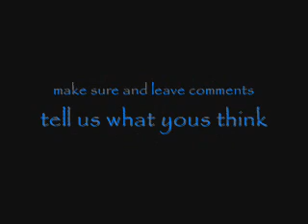Gypsy Angelo Playing The Bosso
Guitar Music Instruments Drums Flute Bondo Entertanement Clothes Concerts MYV MusicAwards Movies FoodNetWork Boxoffice Computers SoftWare Amps R & B Maroon 5 Justin Timberlake Brittney Spears Rihhana Timberland Guns & Roses RedHotChilliePeppers GreenDay PlaineWhiteTs Led Zeplen OzzyOsboren SimplePlan WhiteStripes RobinThicke Beoncey ChrisBrown 50Cent TPain DMX BustaRhimes Em & Em Evanecents EnurFeatNatasha StevieWonder BarryWhite BobSinclair Caribia2007 Rob & Big Made TrueLife TRL RunsHouse SuckaFreeCountDown TheRealWorld WillSmith 1 Missed Call ChimpMunks IAmLegend TheBucketList FirstDunDay IronMan 10 ,000 BC StepUp2 BackToTheFutre Casablanca Oceans 11 Oceans 12 Oceans 13 PhoneBooth SilenThill TheExorcist Halloween MichaelMyers Psycho PetSemterry EvilDead The BoogyMan TheRing Saturday NextSaturday SautdayAfterTheNext TheKingsOfComedy BillyMadison WaterBoy TommyBoy CheechAndChong TheOddCouple TheHooneyMooners TheDickVanDikeShow GilaginsIsland GreenAckers TheBradyBunch MyWifeAndKids TheFreshPrinceOfBelAir The Simpsons FamilyGuy Peter Louis Chris Megen Stewie Qouaghimiher Brian Clevlend Joe GeorgeLopez HomeImProvement DealOrNoDeal 1Vs100 Jeopardy WhoWantsToBeAmillionAire NFL FootBall DallsCowBoys GreenBayPackers NweYorkGiants NewyokJets NewEnglendPatriots BaltimoreRavens KanescityCheifes ClevelendBrowns IndianAppolisColts SeeatleSeehawks ArizonaCardnles SaintLouisRams MiamiDolphins TenneseTitans MinesotaVikings CincanatieBengles BuffaloBills PitsBurghSteelers SandiegoChargers PLAYOFFS SuperBowl NBA BostonCeltics NewJerseyNets SacrementoKings NewYorknicks LaLakers CHAMPIONSHIP BASKETBALL MLB NewYorkYannkees NewYorkMets Chicago Cubs BostonRedsoxs DallasDimondBacks Money BodyWork ( HEY TOILET YOU WANNA FIX IT!!! ) Bondo Seal Coatng Scraping RealEstate Mchanic CashConvetrs BurgerKing Mcdonals WhiteCastles TacoBell Pizza ( ROSES PIZZA UMM ) HanksFranks HotGril JackInTheBox ApplesBees OnTheBorder Chevys Chillies RedRobins CellPhones Razos Pantechc300 Cars Mercedes Cadillacks Bentlyl Lamorgini Ferraies Dodge Trucks Fords SpiderMan SuperMan BatMan XMEN Cyclops Wolverine Mystique Beast Gamit Storm Pool8Ball 9Ball StraightPool The Boys Chris TeddyBob Kenny Anthony Skipper Butch Franky John Paul Nike Adidas Lacoste Puma Gucci DoleGabanna ArmanieExchange LouisVuttion Polo H&M Express WWE WCW WWF TNA RAW ECW SMACKDOWN RAW SMACKDOWN VS RAW RANDYORTON EDGE SHAWN MICHAELS TRIPPLE H RIC FLAIR ROWDOG DX JBL TEROCK MICKFOLEY CHRISTIAN THEMILLIONDOLLARMAN MVP BATISTA THESANDMAN THE SOPRANOS THE GODFATHER TONY CHRISTOPHER ADRIANA DOCTOR CONNTI XBOX360 GEARS OF WAR HALO3 SMACKDOWNVSRAW08 GUITARHERO3 STRANGLEHOLD MADDEN08